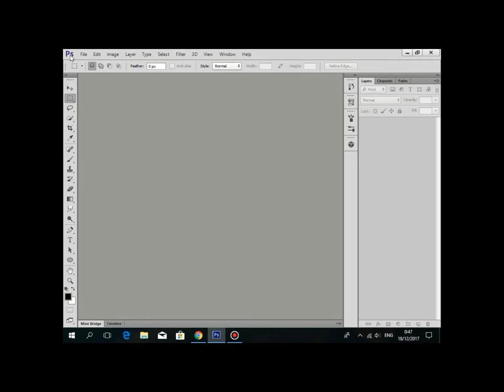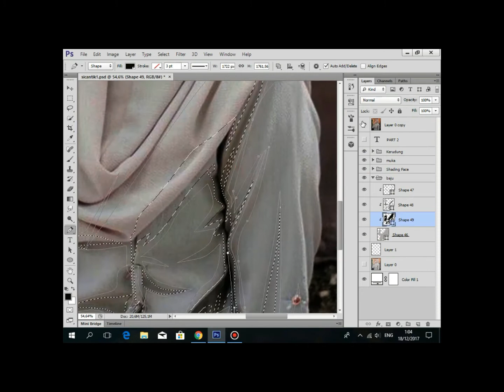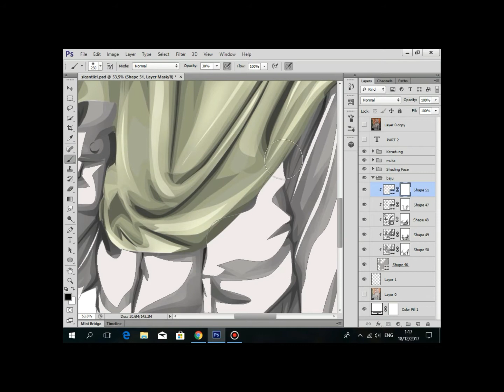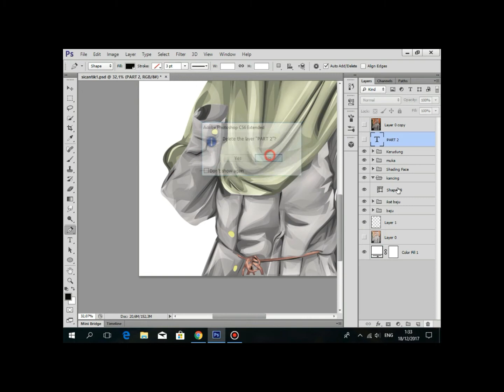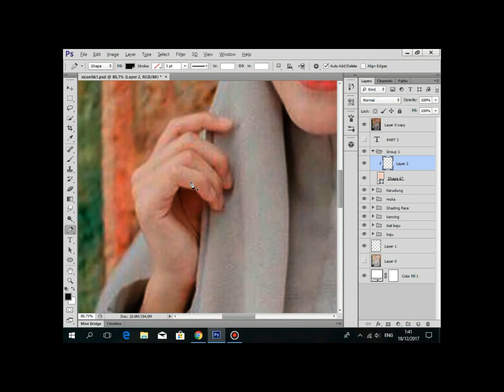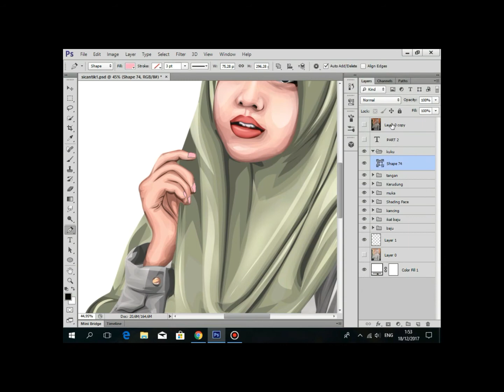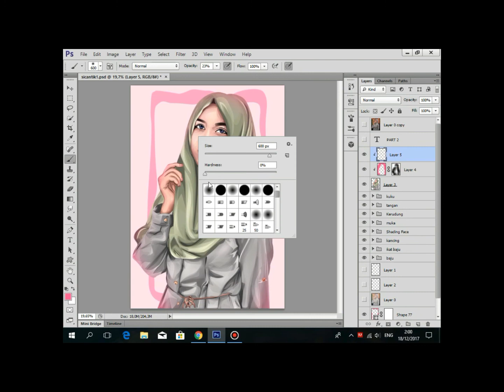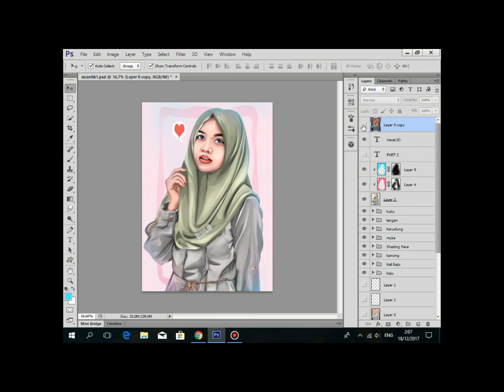Part 3 Tutorial vexel berbahasa indonesia ( normal speed )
Keterangan tombol shorcut pada Photoshop yang tadi di gunakan
Ctrl + alt + klik kiri ( Transform )
Ctrl + D ( menghilangkan seleksi )
Alt + klik kiri ( Eyedrop ke warna , dan kursor arahkan ke objek yang mau di eyedrop )